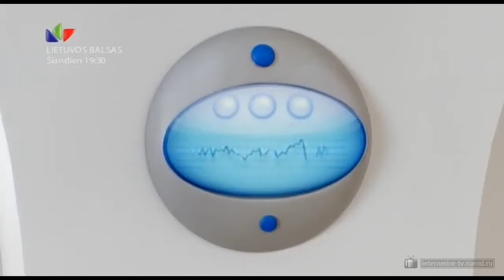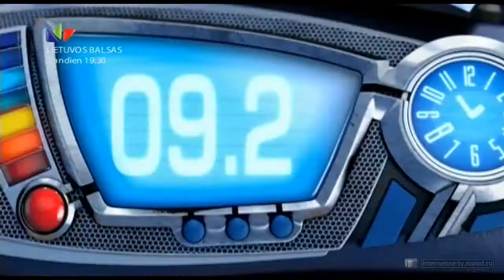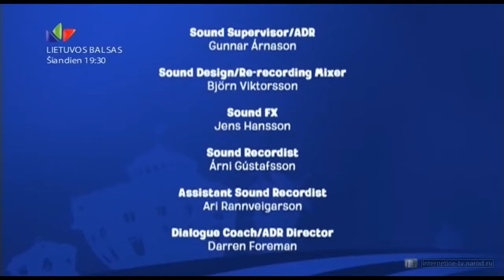Tinginių miestelis/LazyTown - ROBOTICUS - Lithuanian S3E01 =O